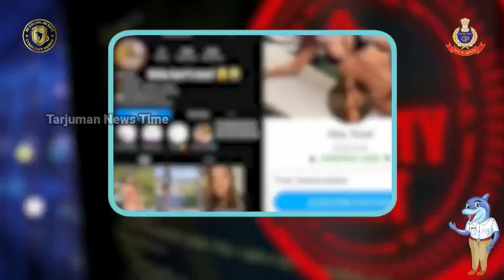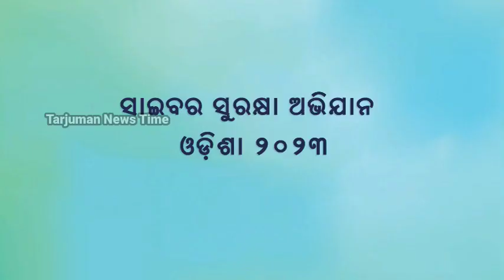बालासोर की SP मोहतरमा सागरिका नाथ ने अपने वीडियो पैगाम के ज़रिये लोगों को किया बेदार